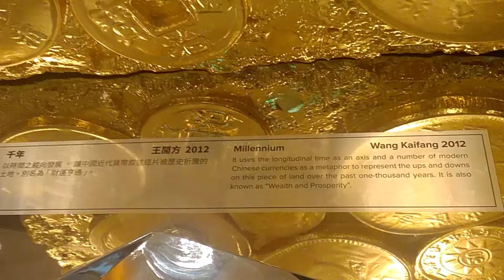VIRTUAL TOUR - HUGE AQUARIUM l MGM MACAU l RJ Travelers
MGM Macau (Chinese: 美高梅; formerly known as MGM Grand Macau) is a 35-story, 600-room casino resort in Sé, Macau. Under a sub concession approved by the Macau government, the project is owned and operated as a 50–50 joint venture between MGM Resorts International and Pansy Ho, daughter of Macau casino magnate Stanley Ho. The sub-concession is one of several examples of new casino construction following the end of the government-granted monopoly held for decades by Stanley Ho.
                                                                                                                                                                  The MGM Grand Macau was opened on 18 December 2007 at a cost of US$1.25 billion.
The property was renamed to MGM Macau, as part of MGM Mirage's 2010 rebranding to MGM Resorts International.

On 18 April 2011, an initial public offering was announced. Under the agreement, Pansy Ho would receive a 29 percent stake in the company, MGM China Holdings Ltd, which was created as a listing vehicle for the IPO.
MGM Resorts would hold 51 percent and the public would receive 20 percent. The company raised US$1.5 billion from its IPO on the Hong Kong Stock Exchange at the top price of the range.
Phase One of the casino floor accounts for 20,620 m2 (222,000 sq ft) square metres over two levels and wrapping around the Grande Praça; with table games and slot machines.

The property includes a convention space of 1,452 m2 (15,630 sq ft), including The Grand Ballroom of 807 square metre for business meetings, social events and weddings; and partner with Six Senses Spa to have a space of 2,720 square metre that includes 12 treatment areas.

MGM Macau also features a number of restaurant outlets, bars, and lounges. There are 12 food and beverage outlets in total.